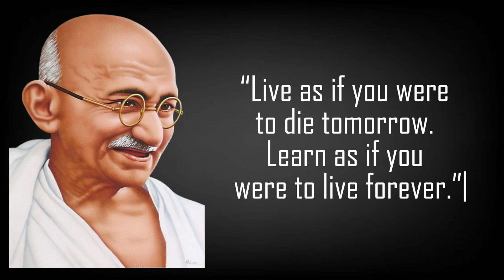golden words of Mahatma Gandhi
mahatma gandhi death
mahatma gandhi biography in english
mahatma gandhi essay in english
What are 5 good quotes?
What is a life quotes?
Popular Quotes
150 Life Quotes — Inspiring the Happy, Good and Funny
Inspirational Quotes for Motivation and Positivity
unique quotes on life
short quotes
inspirational quotes
positive quotes
What is the best life quotes?
What are 5 positive quotes?
What are some deep quotes?
unique quotes on life short
quotes on life lessons
beautiful quotes on life
self quotes about life
90 Wise Life Lesson Quotes to Keep You Going | LoveToKnow
What is a good life lesson quote?
What is a good life learning quote?
What are 5 famous quotes?
What is the best line for life?
Short and Cute Love Quotes Perfect for Engraved ... - Joycoast
What is the best quote for love?
What is short line love?
What is true love quotes?
What is romantic line?
very short love quotes for him
feeling love quotes
romantic love quotes
Short quotes love in english
Quotes love in english for him
Romantic quotes love in english
Love Quotes
What is Albert Einstein most famous quote?
What is the most powerful quote?
What is the best quote?
Quotes by Albert Einstein (Author of Relativity)
Best, Famous, Success Quotes by Albert Einstein
10 famous Einstein quotes - World News
albert einstein top 10 quotes
albert einstein quotes about life
albert einstein quotes in english for students
30 quotes from albert einstein
albert einstein quotes about intelligence
albert einstein quotes about success
mind blowing albert einstein quotes
albert einstein quotes about science
What was Einstein's most famous quote?
What does Albert Einstein say about success?
What was Albert Einstein's powerful motivational quote?
35 Brilliant Albert Einstein Quotes to Inspire You to Greatness
albert einstein quotes about knowledge
30 quotes from albert einstein
Albert Einstein - The true sign of intelligence is not
What Albert Einstein's Quotes Reveal about Learning
What are 3 famous quotes from Albert Einstein?
What does Albert Einstein say about education?
What is a famous quote about education?
What according to Einstein is education?
albert einstein quotes on education pdf
albert einstein quotes on success
albert einstein quotes, 'education is not the learning of facts
albert einstein quotes for students
albert einstein on education essay
albert einstein quotes on life
albert einstein quote education is what remains
What is Nelson Mandela's famous quote?
What is a famous quote for education?
What year did Nelson Mandela say education is the most powerful?
What was the famous quote about apartheid?
nelson mandela quotes education is the most powerful weapon
nelson mandela education speech
nelson mandela quotes about freedom
Nelson Mandela Quotes
Short quotes of famous personalities about education
Quotes of famous personalities about education pdf
Quotes of famous personalities about education in english
Inspirational quotes of famous personalities about education
inspirational educational quotes
education quotes for students
educational quotes for students motivation
power of learning quotes
albert einstein motivational video